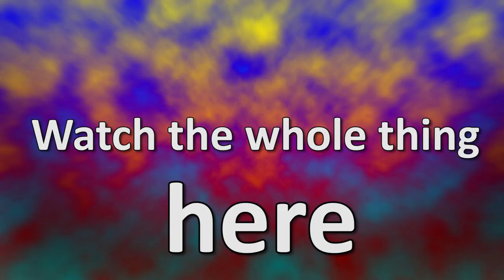Badger Cull Trailer - Sock It To Me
Mashed asked us to make something topical, so we made these AWESOME sock puppets and discussed FACTS about CULLING BADGERS!